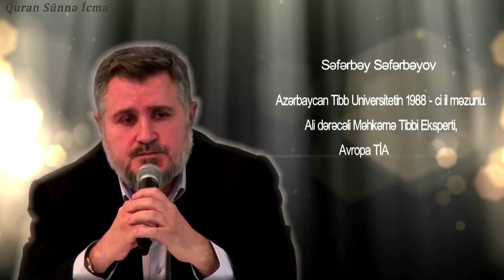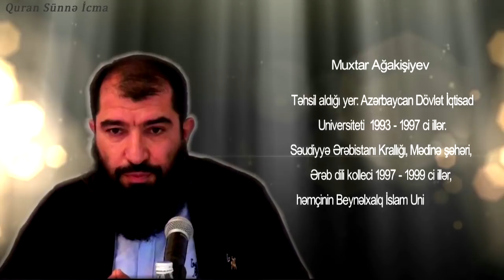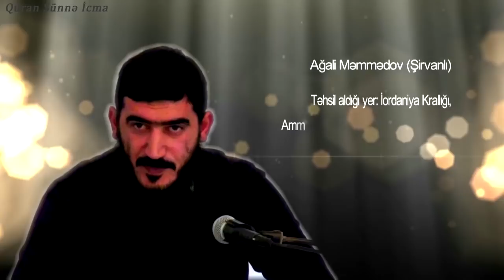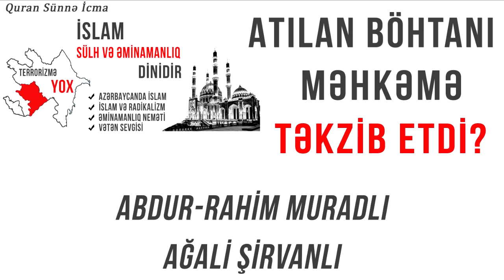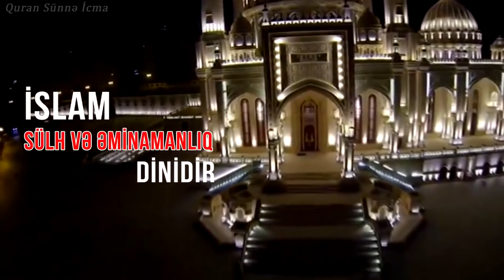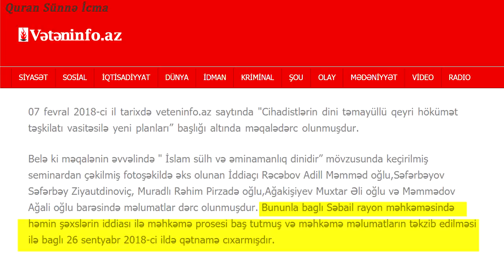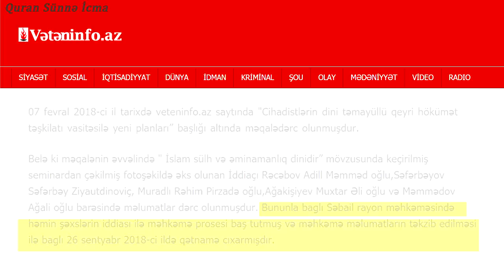Seminar iştirakçilarına atılan böhtanı məhkəmə təkzib etdi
Abdur-Rahim Muradlı və Ağali Şirvanlı Məhkəmənin çıxartdığı qərarla bağlı öz fikirlərini bildirdilər.